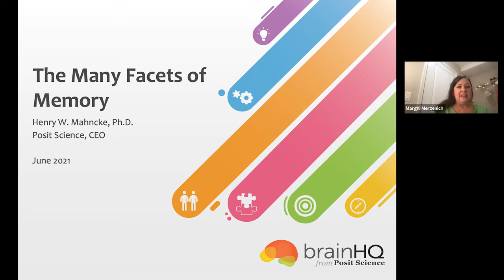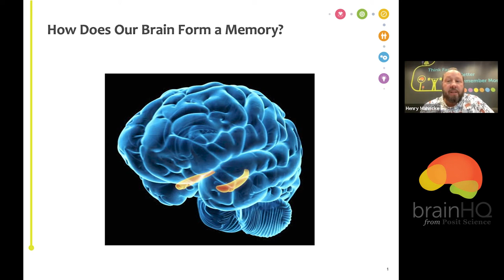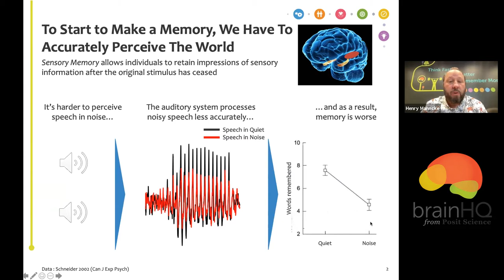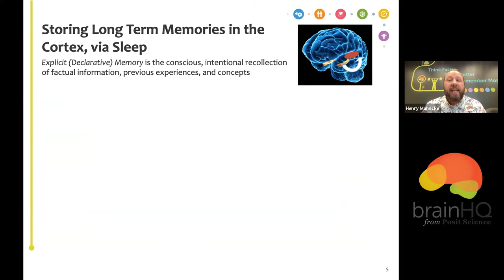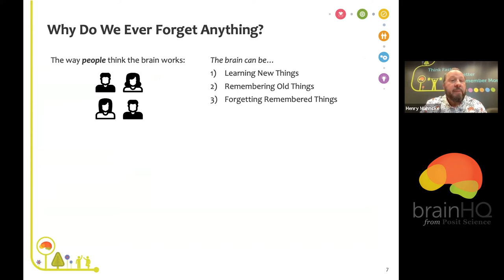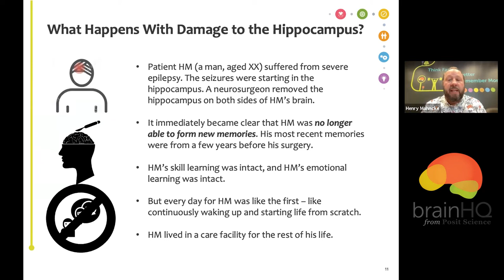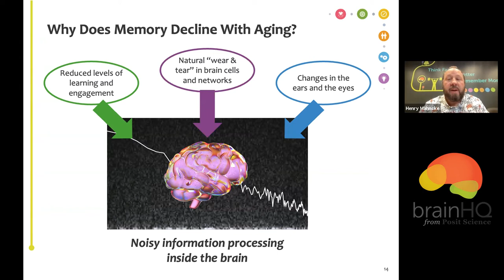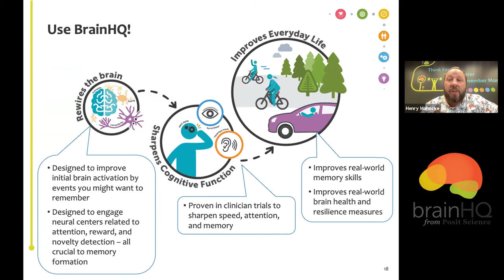BrainHQ Academy: The Many Facets of Memory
In this webinar, our neuroscientists explain how memory works in the brain, what happens when memory gets faulty, and much more.